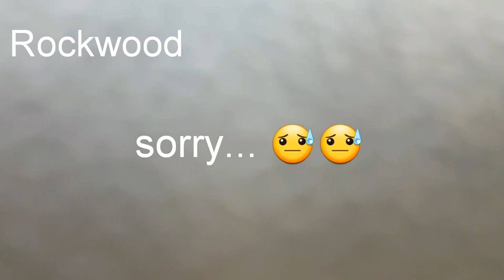Por las calles de Winnipeg, Canadá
Hola amig@s! Esta semana continuamos con los recorridos por las calles de Winnipeg! En el siguiente video vamos a saludar a todos nuestros seguidores y una disculpa que no lo hayamos hecho antes pero ya estaban realizados los videos. Muchas gracias!